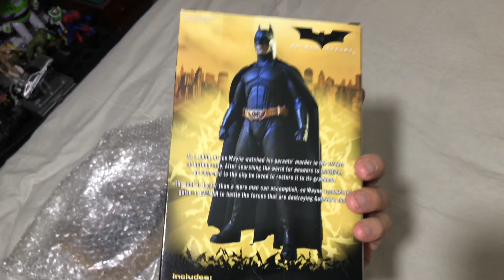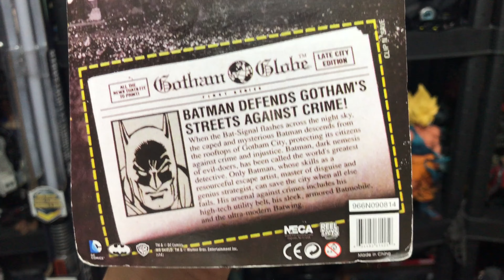BATMAN 89 & Batman Begins NECA 7” (not an unboxing)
BATMAN 1989 and Batman Begins from Neca 7 inches.

This is not a review nor an unboxing video.